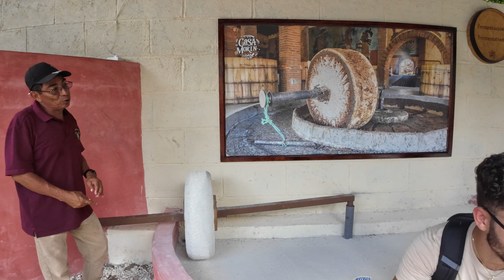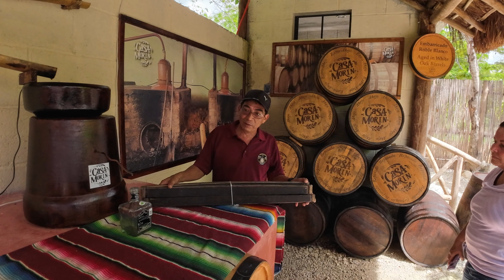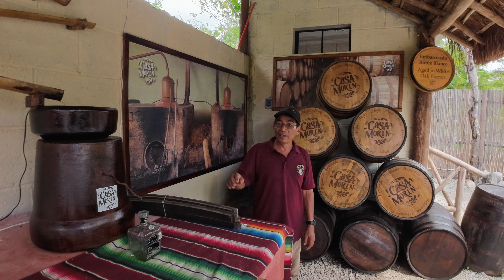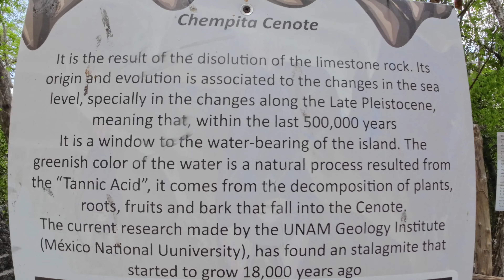The Best of Cozumel: Cenotes, Tequila, Jeep Tours, and Beach Clubs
In this episode, we take you on a thrilling adventure to Cozumel, Mexico. Get ready to explore stunning cenotes, embark on exciting jeep tours, tasting organic tequila, and relax at a beautiful beach club. From the vibrant culture to the breathtaking scenery, Cozumel has it all.